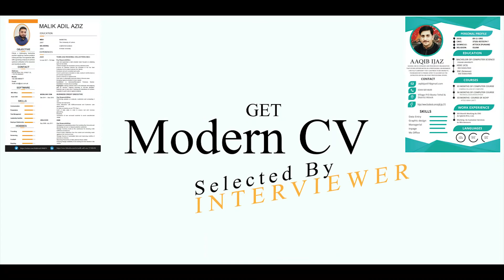How to create professional CV for job with 500+ templates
★ CV is you on paper ★
If you’re considering a change in career, one of the first steps is to update your CV.
اچھی اور ملٹی نیشنل کمپنیز میں جاب حاصل کرنے کے لئے اپنی پرانی CV کو بہترین اور جدید ڈیزائن میں فورن گھر بیٹھے تبدیل کروائیں اور صرف 30 منٹس میں اپنی نئی CV اپنے ای میل باکس یا واٹس اپپ میں حاصل کریں -
(سروس چارجز صرف Rs. 399 --ایزی پیسہ یا جاز کیش--
یا اپنی نئیCV بہترین اور جدید ڈیزائن میں فورن گھر بیٹھے ان لائن بنوائیں -
(سروس چارجز صرف Rs499 ,ایزی پیسہ یا جاز کیش)-

★ Important Links ★
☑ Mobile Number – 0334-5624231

Thanks & Regards,
Professional CV Designer Pro
Qazi Naeem Hassan
how_to_make_cv, curriculum_vitae ,cv,curriculum vitae format for job,The Best Way to Create a CV in Urdu/Hindi,Create a CV in Urdu/Hindi,Best Way to Create a CV,Best Way to Create a CV in Urdu/Hindi,Professional cv,cv design,cv writing,cv for job,graphics designer cv,create a cv,best way to make cv,cv banane ka tarika,how to make a cv for a job,qazi naeem hassan,how to write a resume,resume writing,resume tips,resume,how to write a cv